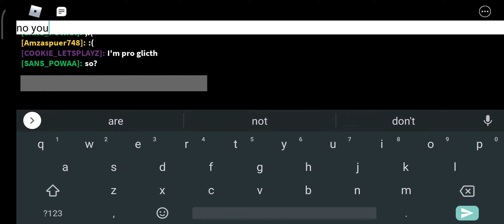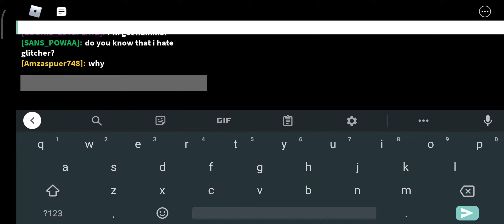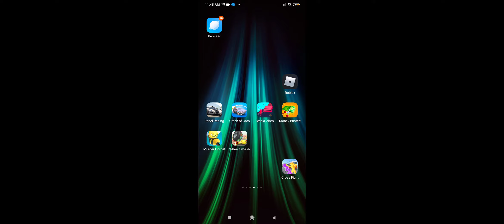3 August 2020